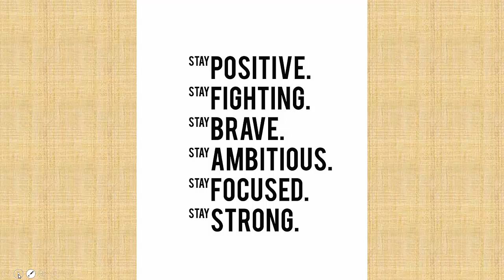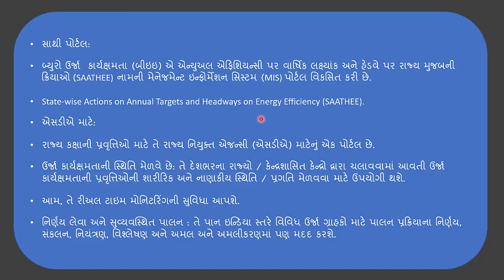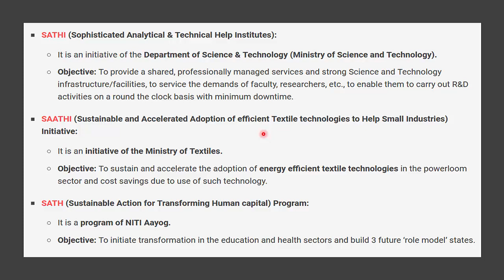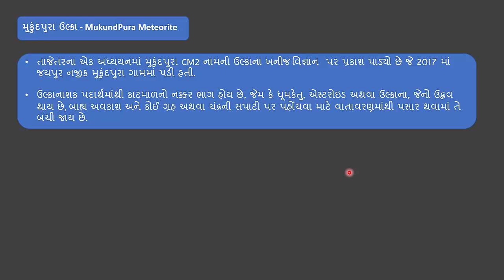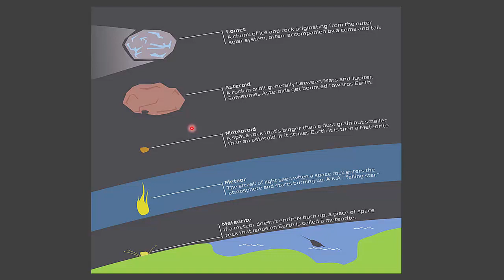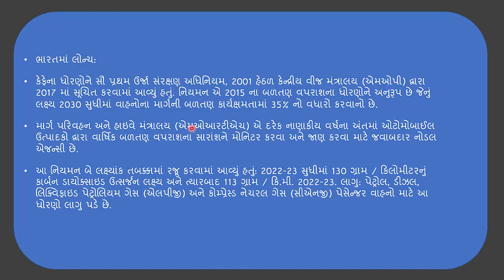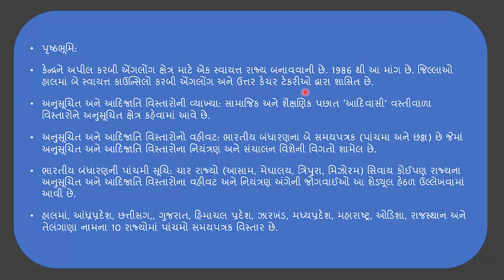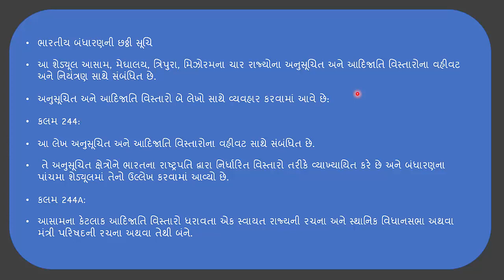વર્તમાન પ્રવાહો - ભાગ 13